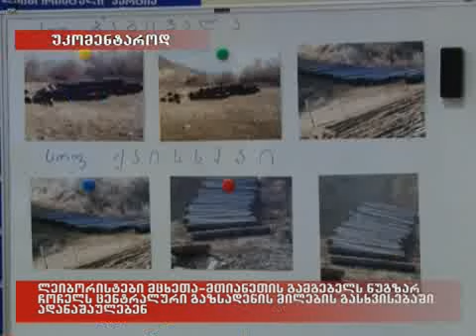02/03/2010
ლეიბორისტები მცხეთამთიანეთის გამგებელს ნუგზარ ჩოჩელს ცენტრალური გაზსადენის მილების გასხვისებაში ადანაშაულებენ